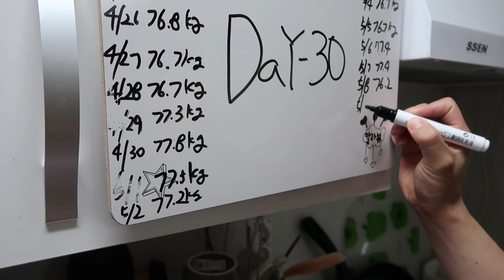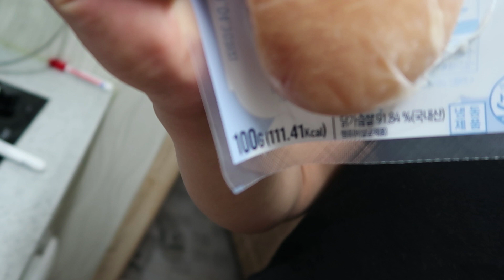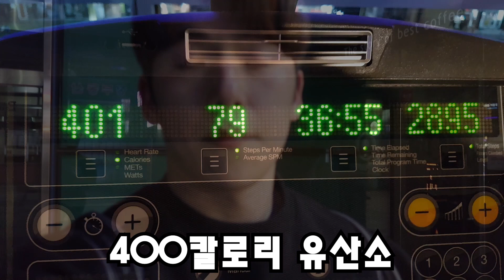Ep3 | 블리스 브이로그 vlog | 간편한 식단 공개 | 다이어트중 외식?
간단한 브이로그를 제작하여 업로드 합니다.

첫 브이로그라 부족한 점이 많으나, 좋게 봐주시면 감사합니다.

[직업]
 *기계공학 전공 대학원생

[운동경력]
 *2018 IPF KOREA Asia Powerlifting Championship 인도파견대회
  -83kg 1등 [18.04.01]
 *2018 IPF KOREA Grand Prix Powerlifting Championship -83kg 1등
  [18.01.28]
 *IPF(International Powerlifting Federation) Korea 2급 자격증 취득
  [17.08.30]
 *2급 생활스포츠지도사 보디빌딩 자격증 [14.08.14]

[GEAR INFO | 사용중인 장비]